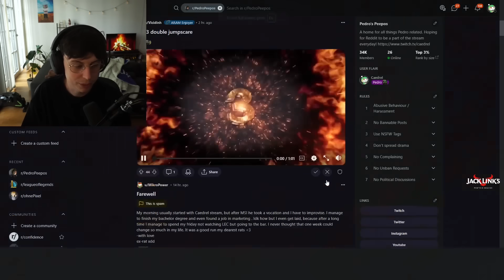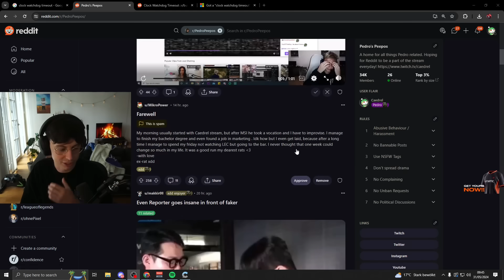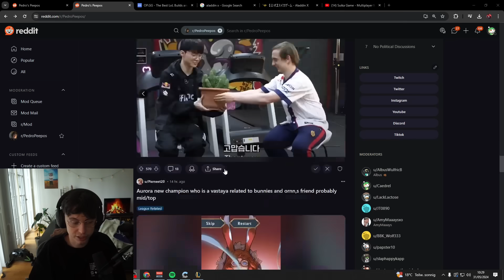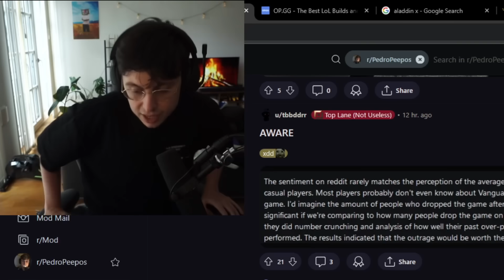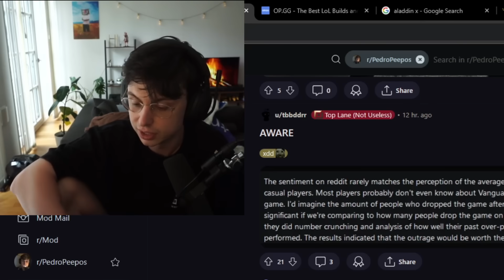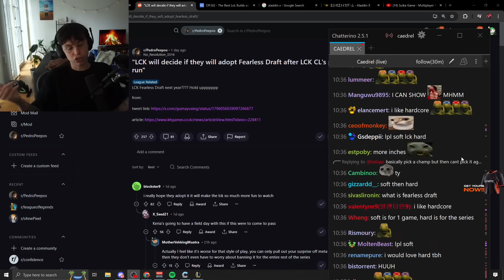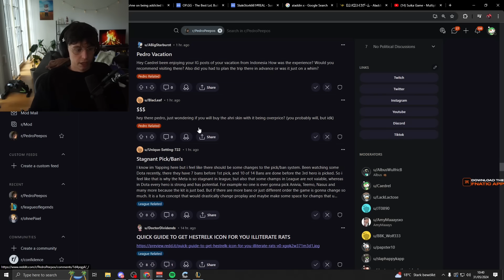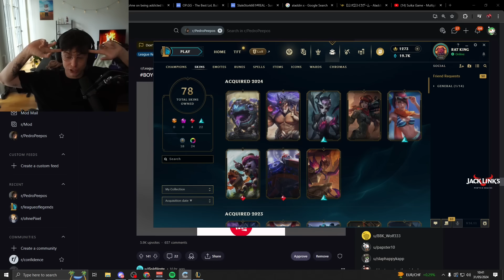Caedrel Reacts To Faker's $500 Ahri Skin, LCK Considering Fearless Draft?